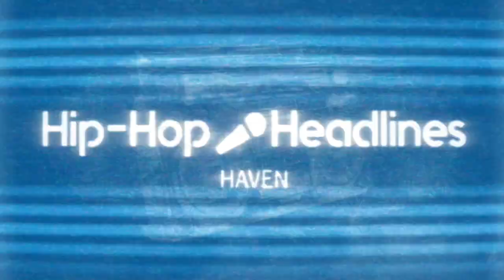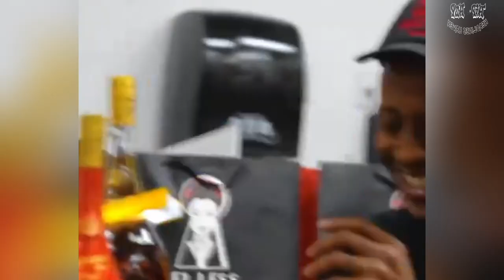Rick Ross Response to 50 Cent's Diss About His Estate: Says He Cuts His Own Grass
In this video, Rick Ross responds to 50 Cent's latest diss again about his estate in 50’s recent interview with Wallo and Gillie Da Kid. 50 says that Rozay cuts his own grass. Tap in as we break down the beef between these hip-hop heavyweights. From 50's bold claims to Ross’s savage comeback, we got all the tea you need to stay in the mix. Don’t sleep on this epic clash!